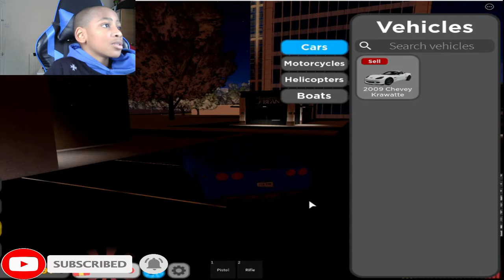NEW CARS + OPTIMIZATION Driving Empire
Get in touch with on social network and share your ideas with me today!